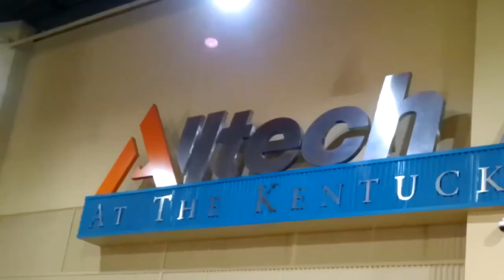Sacred Heart Equestrian IHSA Nationals 2023